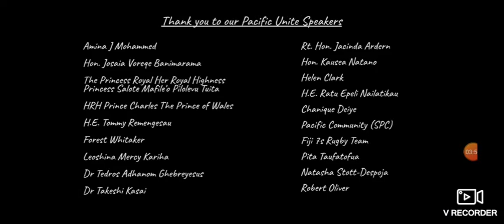Don't forget about this ritual that they did over the summer. New World Order behind closed doors.